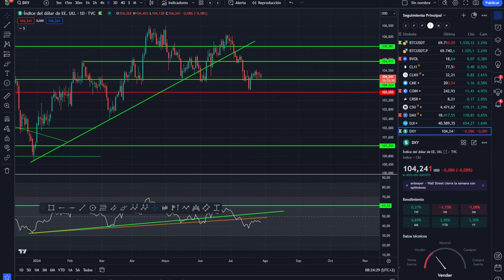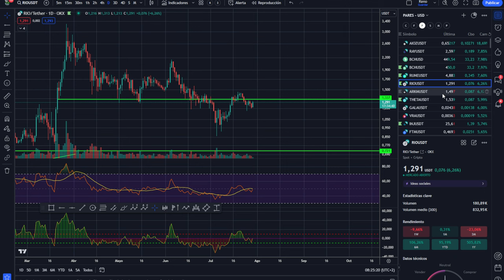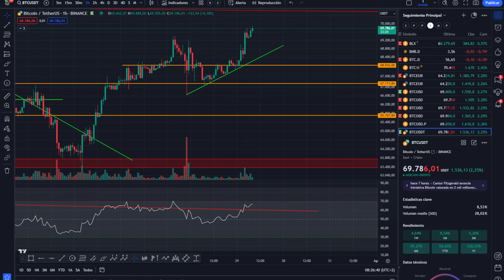💥💵 BITCOIN PUNTO CRÍTICO, MUY ATENTOS 💵💥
0:00:00 Presentación
0:01:21 bitcoin PUNTO CRITICO
0:03:05 Análisis de bitcoin y altcoins